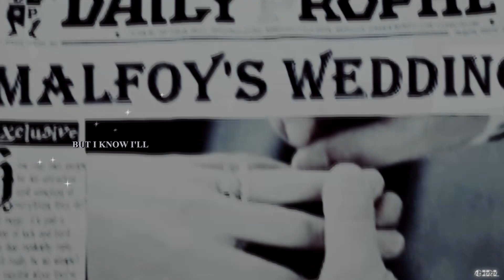● remus & narcissa | another love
● Hi, guys! I promessed you a video about these two and here it is! Finally! I wanted to show you how young and naive they were when they fell for each other. And how the obstacles didn't allow them to be together.In the end of the video you can see my version of young Tonks ( tell me if you want to see a video about her and Remus because i have something in mind).
So this is how i see their story and I really hope that you will like it. Please tell me what you think.
P.S. The next vid
● Show: Harry Potter, Marauders Era
● Coloring: MillyWinchester